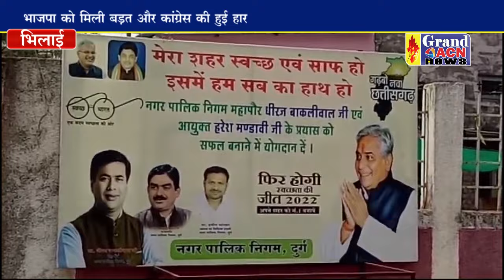कांग्रेस के सूपड़ा साफ पर नेताप्रतिपक्ष ने क्या कहा